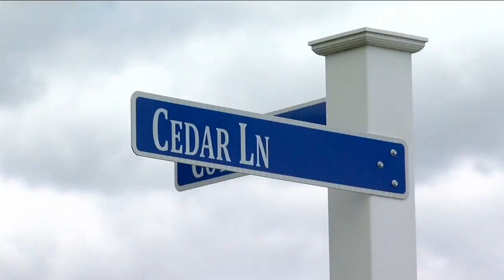Family targeted in paintball attack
A mother holding an infant and a four-year-old were shot.